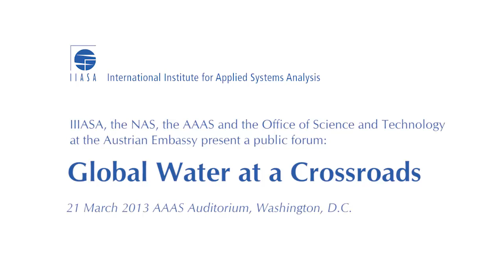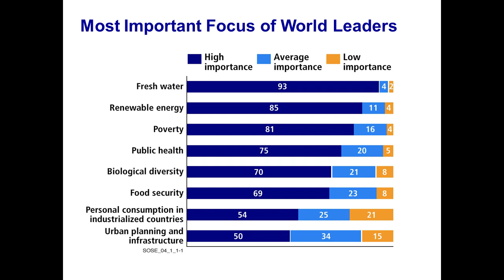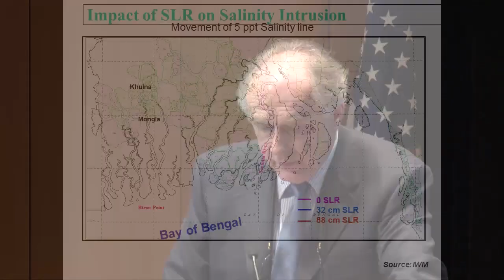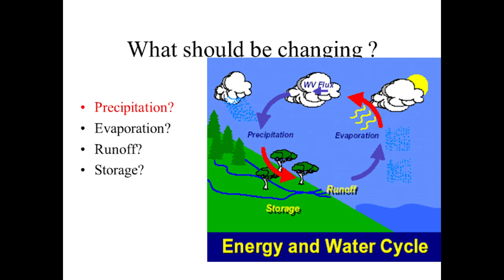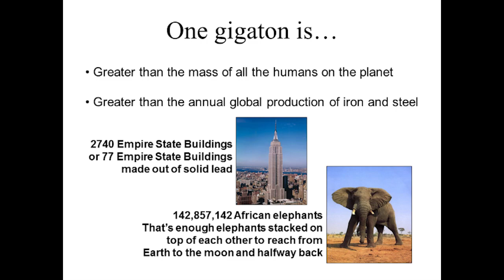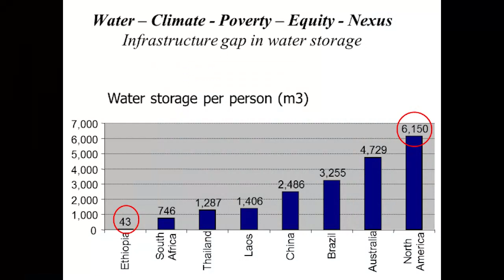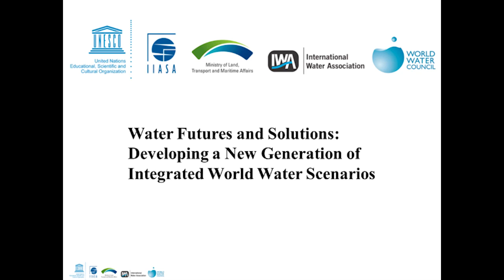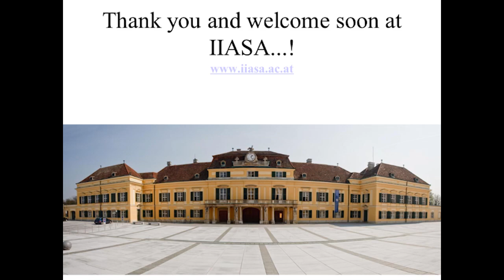Global Water at a Crossroads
In honor of World Water Day 2013, IIASA, the NAS, the AAAS and the Office of Science & Technology at the Austrian Embassy presented a public forum "Global Water at a Crossroads" with Professor Dr. Pavel Kabat, Director and CEO, International Institute for Applied Systems Analysis (IIASA), Laxenburg, Austria